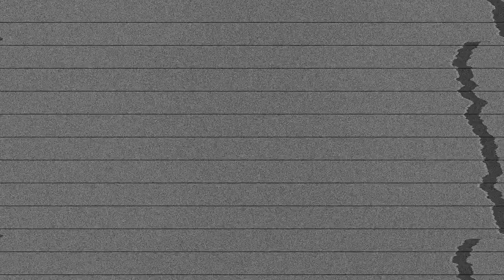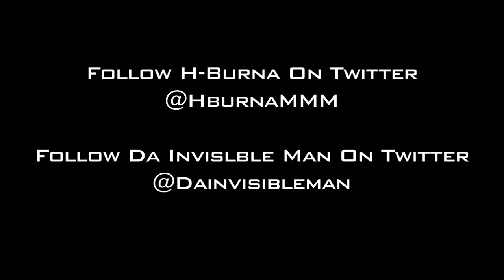"Wolves Out" Freestyle H-Burna & Da Invisible Man Produced By Lootskywalka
New Music From H-Burna & Da Invisible Man 2012